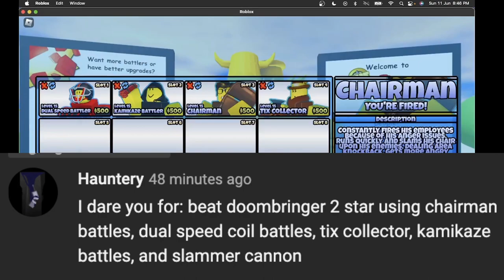i am the worst the battle brick player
roblox this ones for u hauntery